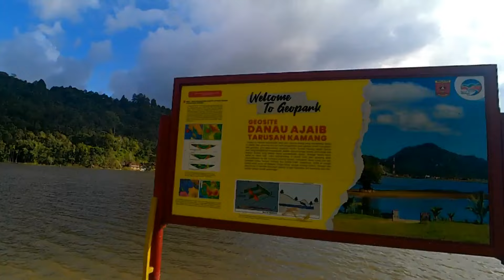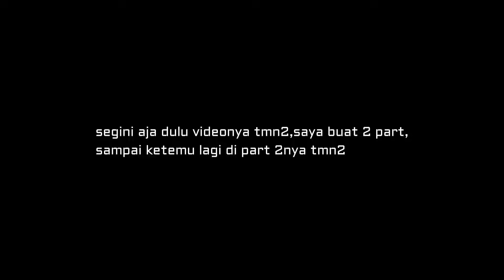Part 1.Perjalanan Ke danau Ajaib Melewati Bukit Barisan Yang Sangat Menakjubkan.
Haii !! perkenalkan nama saya cecep.pada video kali ini saya akan mengajak kalian jalan jalan menuju ke sebuah tempat yang bernama danau ajaib,bagaimana keseruanya ikuti terus perjalanannya.
SELAMAT MENONTON. ENJOYYYYYYYY !

Pegunungan Bukit Barisan adalah rangkaian atau jajaran gunung yang membentang sepanjang 1.650 kilometer dari ujung utara (Aceh) sampai ujung selatan (Lampung) di pulau Sumatra. Tercatat ada 35 gunung di Bukit Barisan. Mulai dari Gunung Bandahara di Aceh Tenggara hingga Gunung Tanggamus di Lampung.Rangkaian pegunungan ini mempunyai puncak tertinggi, yaitu Gunung Kerinci yang berlokasi di Jambi dengan ketinggian 3.805 meter di atas permukaan laut. Selain itu, Pegunungan Bukit Barisan terletak dekat pertemuan antara lempeng tektonik Eurasia dan Australia.

Disebut "Bukit Barisan" barangkali karena jajaran pegunungannya sambung-menyambung dan memanjang sejajar di Pulau Sumatra. Adapun disebut ”bukit” dan bukan ”gunung” karena dalam terminologi Melayu lama, kedua nama ini sebenarnya identik. John Crawfurd dalam bukunya, A Descriptive Dictionary of the Indian Islands and Adjacent Countries (1856) menyebutkan bahwa "bukit" dalam bahasa Melayu sama artinya dengan gunung dalam bahasa Jawa namun dalam bahasa Lampung disebut Hamatang. Kedua istilah ini sering digunakan untuk menunjukkan nama tempat yang tinggi.

Sebagai tulang punggung Sumatra, Bukit Barisan berperan penting sebagai sumber air dari semua sungai besar di pulau ini.[3] Sungai-sungai yang bermuara di pantai barat (Samudra Hindia), seperti Alas dan Batangtoru, ataupun yang bermuara di pantai timur (Selat Malaka), seperti Indragiri, Batanghari, dan Musi, Way Semaka berhulu di Bukit Barisan.

Topografi
Sejak tahun 1940-an, geolog Belanda, Van Bemmelen, mulai meneliti keunikan bentang alam di kawasan Bukit Barisan. Dia kemudian menuliskan hasil pengamatannya dalam bukunya berjudul The Geology of Indonesia yang diterbitkan tahun 1949. Setelah itu, banyak peneliti asing dan Indonesia yang menyusuri Bukit Barisan untuk menelisiknya, salah satunya geolog dari Lembaga Ilmu Pengetahuan Indonesia (LIPI), JF Katili, yang meneliti kawasan ini sekitar tahun 1960-an. Katili menemukan banyak sedimen fosil kerang laut di sepanjang zona Bukit Barisan. Temuan ini menunjukkan bahwa pegunungan ini tumbuh dari dasar laut akibat penunjaman Lempeng (Samudera) Hindia-Australia ke bawah Pulau Sumatra yang berada di Lempeng (Benua) Eurasia.

Ahli gempa dari LIPI, Danny Hilman mengatakan bahwa penunjaman ini menjadi biang terjadinya gempa di sepanjang zona penunjaman (subduksi). Sampai kedalaman 40 kilometer di zona penunjaman, batas kedua lempeng ini terekat erat. Dorongan tiada henti dari Lempeng Hindia-Australia menumpuk energi potensial regangan pada bidang kontak yang merekat erat itu dan suatu saat akan terlepas tiba-tiba sehingga menyebabkan gempa. Di kedalaman antara 150 dan 200 kilometer, temperatur Bumi sangat panas sehingga batuan di sekitar zona kontak dua lempeng ini meleleh. Sesuai dengan sifat fluida, lelehan batuan panas ini naik ke atas membentuk kantung-kantung bubur batuan panas yang kita kenal sebagai kantung magma. Pada akhirnya magma ini mendesak ke atas permukaan membentuk deretan kubah magma atau gunung api. Salah satu gunung api itu merupakan yang tertinggi di Nusantara, yaitu Gunung Kerinci di Jambi yang berketinggian sekitar 3.805 meter.

Gunung Kerinci dilihat dari kebun teh

Gunung Kerinci dari tempat wisata Swarga